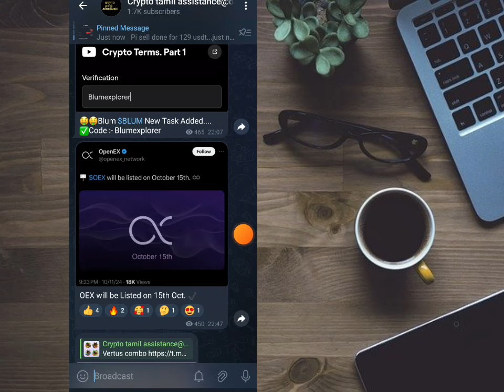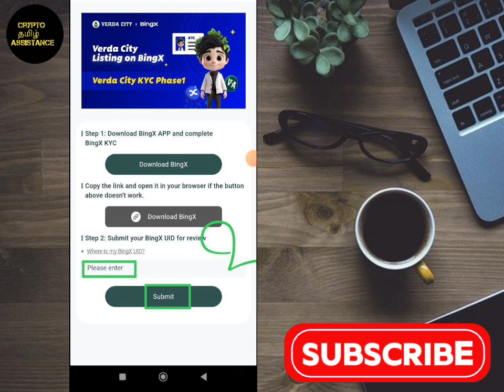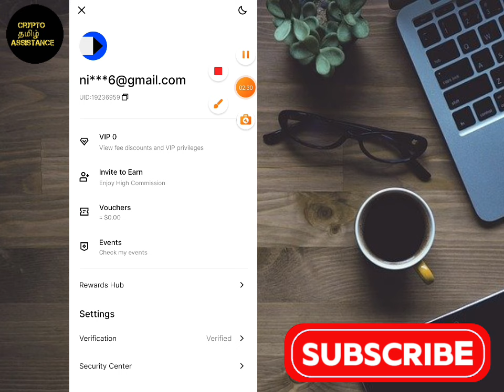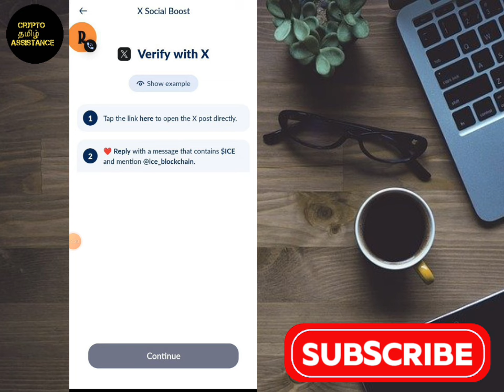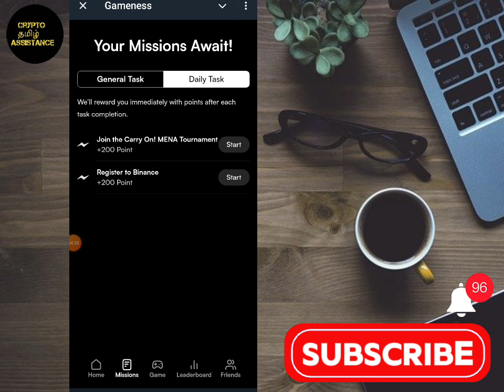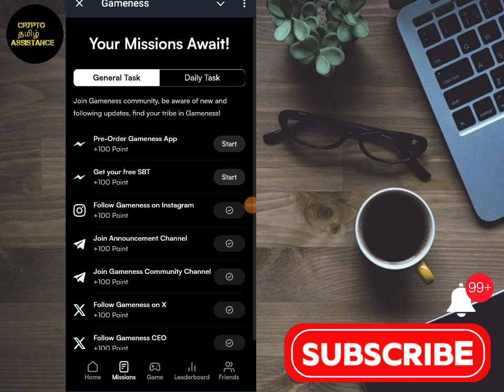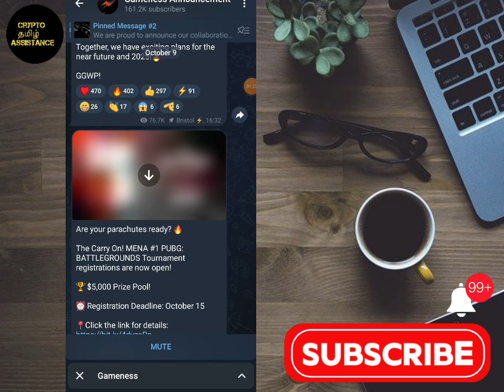Verda City airdrop listing and kyc update & gameness mining @cryptotamilassistance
👉 In this video we are going to discuss about the verda City kyc , doctor x mining kyc & gameness airdrop update etc .

I am not a financial advisor and I am not responsible for any of your investments, profits and losses in crypto currency field.There are high risks as well as rewards in crypto.If you like to learn or earn,research again and again before investing on crypto carefully 😀 😉 😄 😜 😎